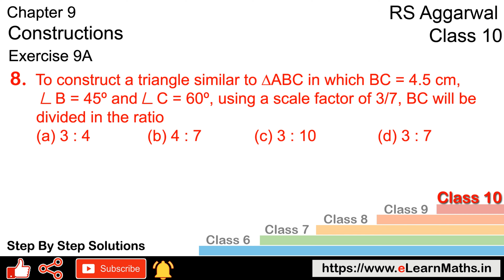Constructions | Class 10 Exercise 9A Question 8 | RS Aggarwal | Learn Maths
Book - RS Aggarwal
Class - 10
Chapter - 9 - Constructions
Exercise - 9A
Question - 8

Regards,
Garima Agarwal